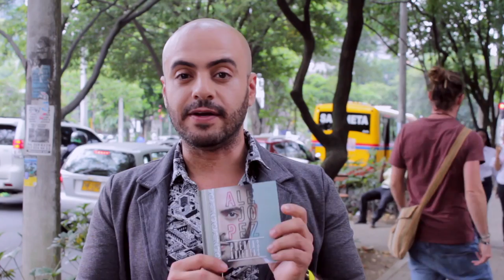Retos que tienen los músicos en la actualidad de la industria musical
Nuestra periodista Yessica Arenas Guzmán (@jesiarenas) conversó con Alejo Pez, Cantante y compositor colombiano, sobre los retos que tienen los músicos en la actualidad de la industria musical.

Negociosentm